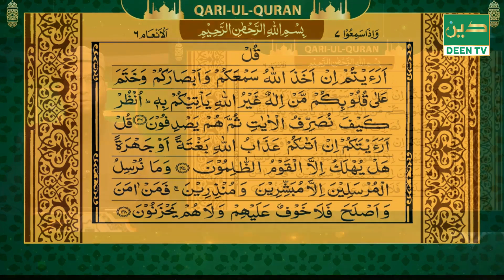QARI UL QURAN MORNING । 19092022 । MAWLANA AKHTAR HUSSAIN ।